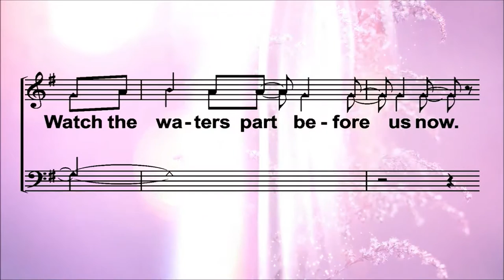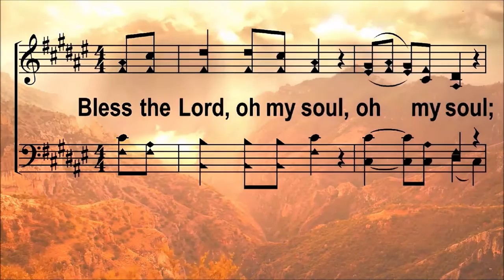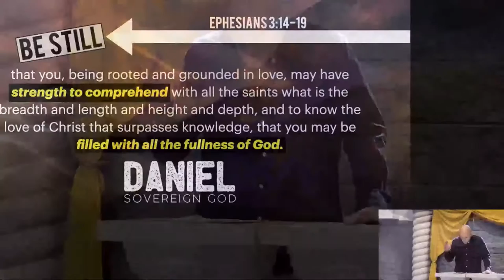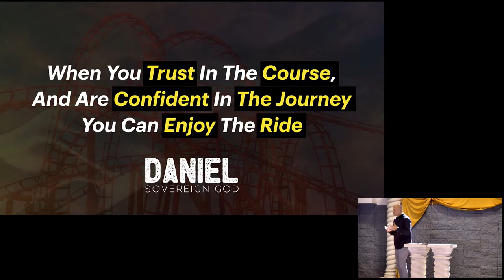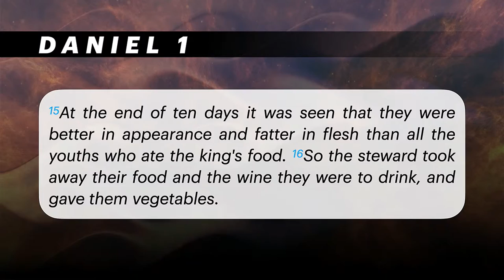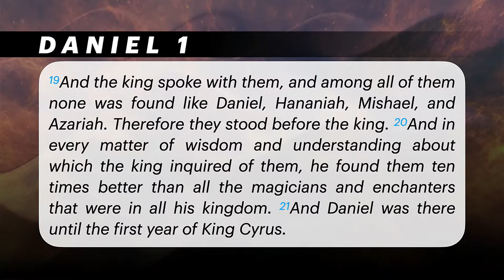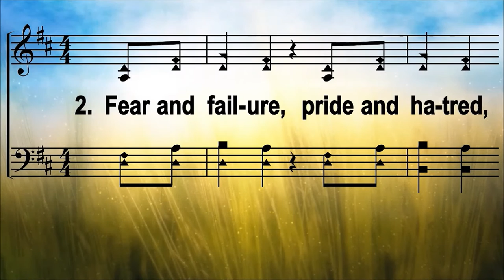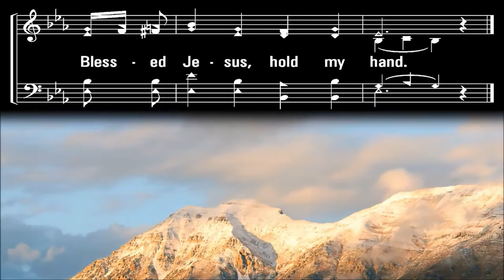Argyle Church of Christ Live Stream